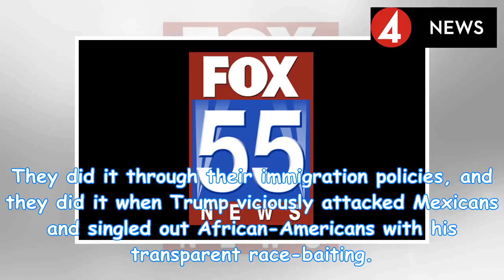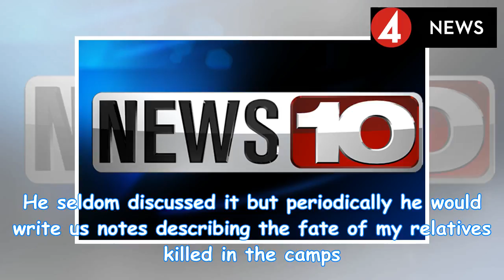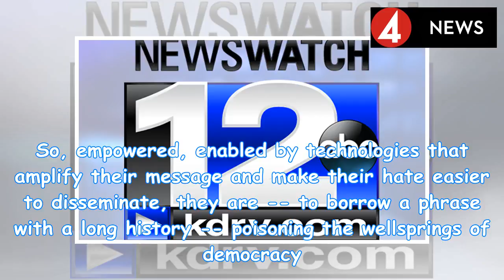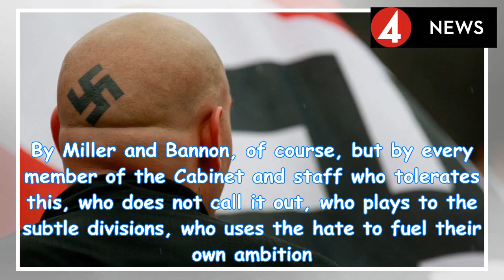I tweeted about diversity and got hammered by haters | by News People Today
(CNN)Late last week, I saw a tweet about the Census Bureau's conclusion that by 2045, groups once th...